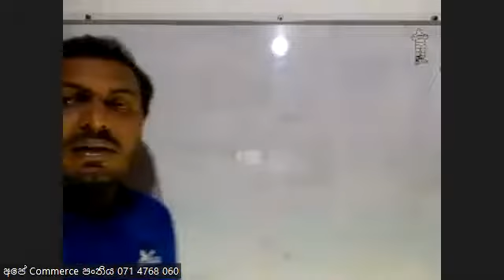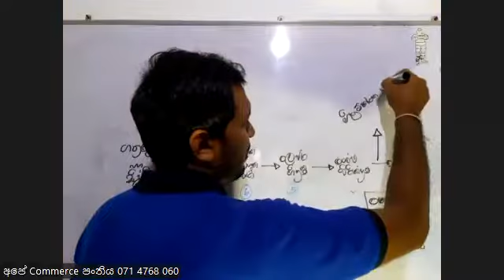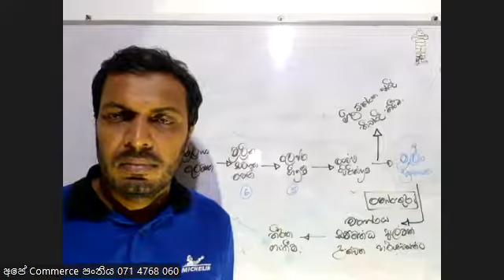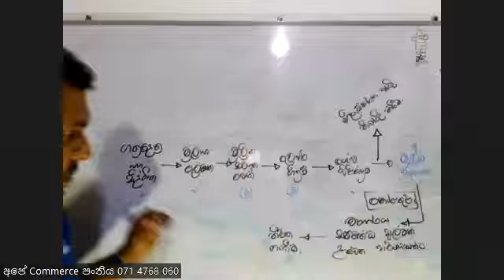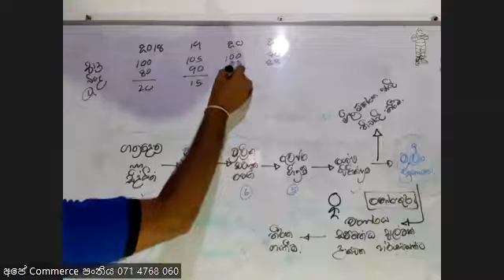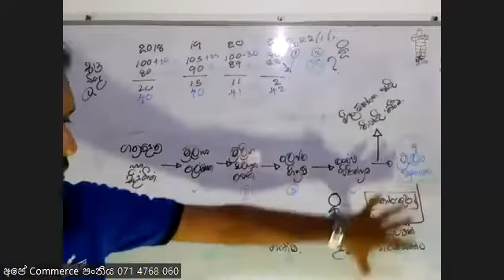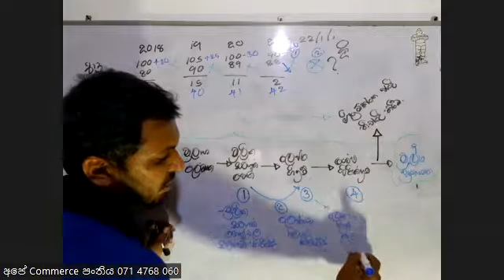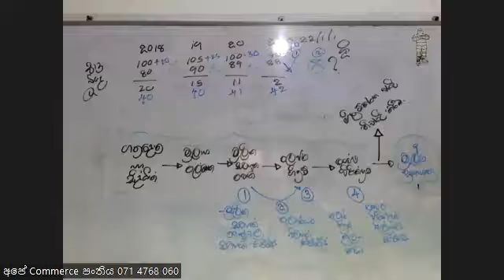වැරදි නිවැරදි කිරීම 01